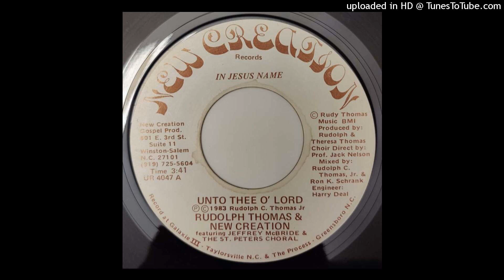Rudolph Thomas & New Creation - Unto Thee O' Lord (US 1983)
New Creation Records
New Creation Gospel Prod.
Rudy Thomas Music BMI

Rudolph Thomas & New Creation featuring Jeffrey McBride and The St. Peters Choral - In Jesus Name

Produced by Rudolph and Theresa Thomas
Choir Direct by Prof. Jack Nelson
Mixed by Rudolph C. Thomas Jr. and Ron K. Schrank
Engineer: Harry Deal